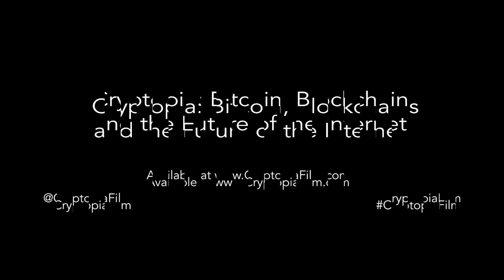Vinny Lingham explains the issue with digital identity for CryptopiaFilm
Watch the entire award-winning documentary CRYPTOPIA: Bitcoin, Blockchains and the Future of the Internet